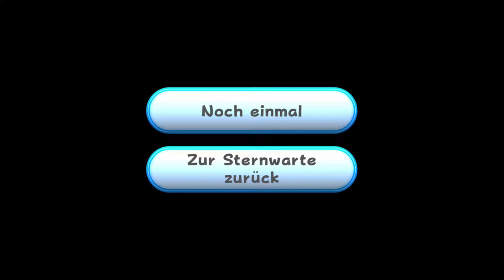NoSkinHater verliert seine Nerven und wird mit Steinen beworfen ¦ Mario Galaxy ¦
Hey, heute gibt es eine weitere Folge von Mario Galaxy. In dieser Folge machen wir nur einen Stern den Grund dafür habe ich im Video gesagt.

Aufnahmezeit: 35 Min